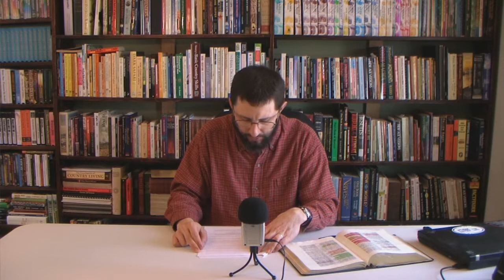Galatians Chapter 3 Expository Study